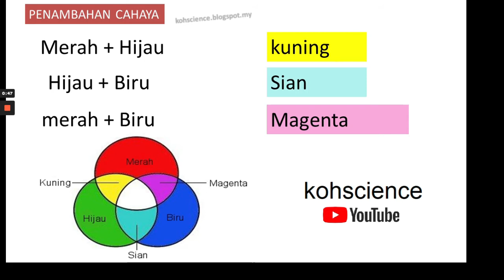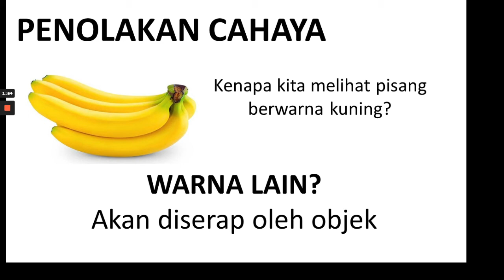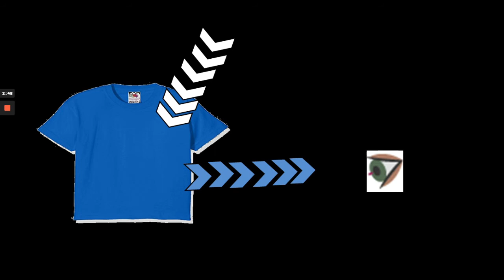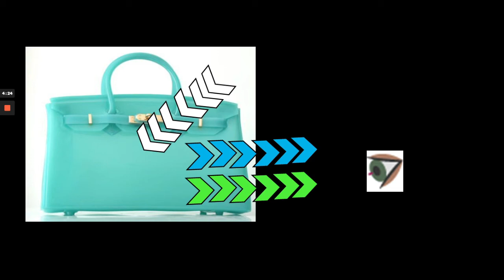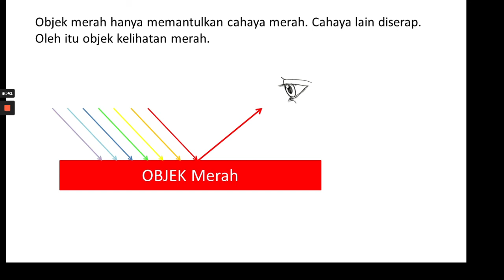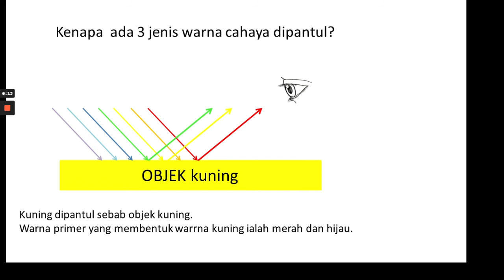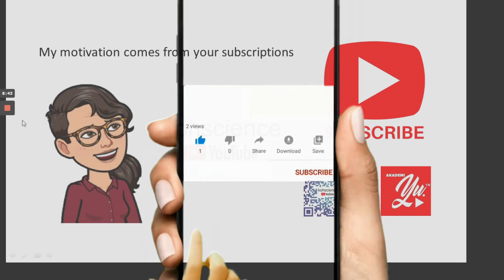sains T1-B8 kenapa daun kelihatan hijau - penolakan cahaya I